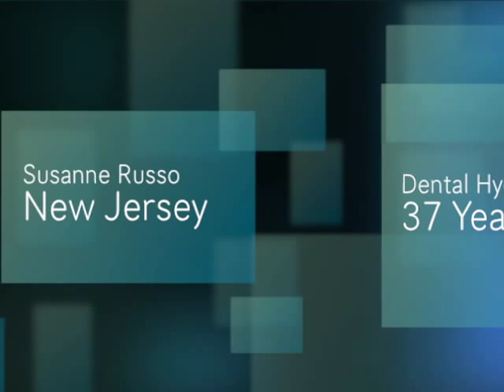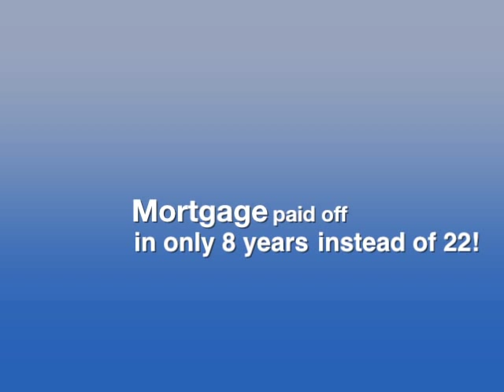Advanced Interest Minimizer Success Story: Susanne [Part 8]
Susanne explains how the Advanced Interest Minimizer program has changed her life for the better.